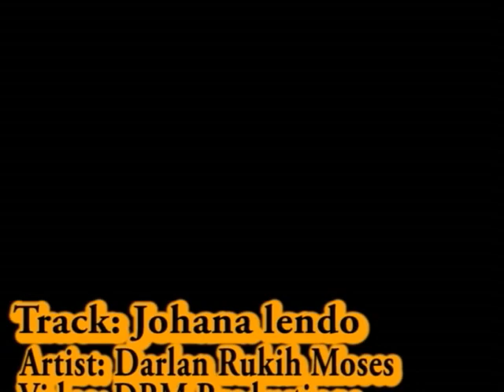JOHANA LENDO BY DARLAN RUKIH